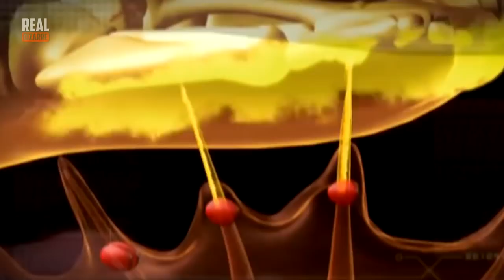Creatures With Most Painful Bites In The Animal World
The Most Painful Animal Stings You Can Experience!
We live in a world where living things just seem to want to attack and bite and sting and kill us. Now some bites only make your skin itch a little bit, but sometimes they also make you swell and scream in agony...